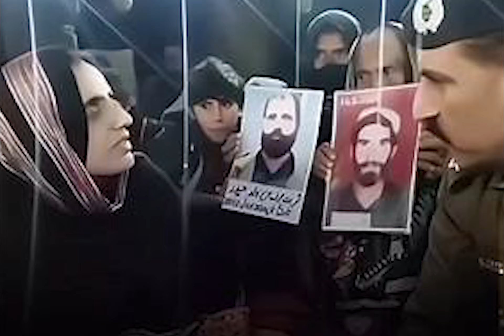Who is Mahrang Baloch| Human rights Activist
Mahrang baloch is a Human rights activist from baclochistan and a freedom fighter